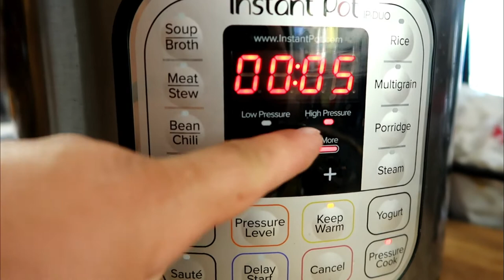What's Cookin' Wednesday || Instant Pot Keto Butter Chicken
On today's What's Cookin' Wednesday I am cooking up a quick and tasty batch of Keto Butter Chicken in the Instant pot! Butter chicken is normally pretty much keto, it all depends on what you add as sides, to keep it keto there is no rice or naan with this dinner. Instead I serve it up with a side of steamed cauliflower!

Jon & Jess
P.O.Box 964